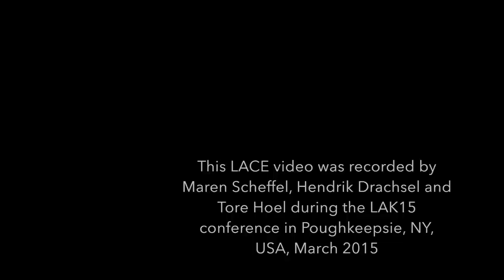Dragan Gašević on Learning Analytics - current status and prospects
The new president of the Society for Learning Analytics, Dragan Gašević, gives his perspectives on the current state-of-affairs of Learning Analytics and what will happen in the next few years.